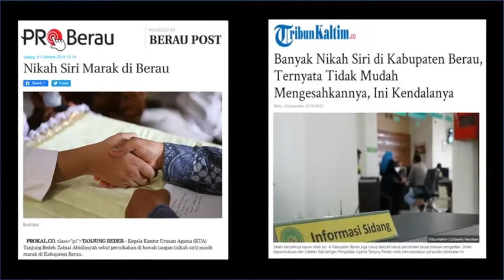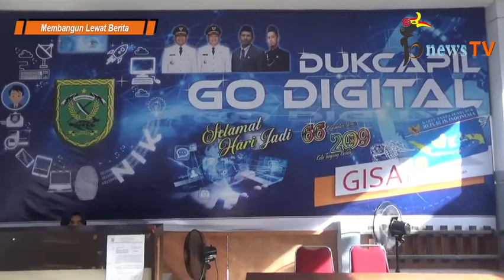Tingkat Nikah Siri Tinggi, Ini Langkah Strategis Disdukcapil, Kemenag dan PA, Bantu Warga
BerauNewsTV (bnewsTV) - Selasa (31/12/2019)